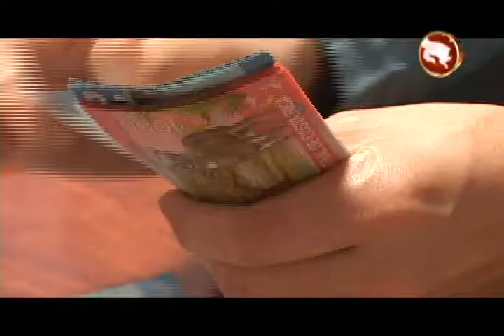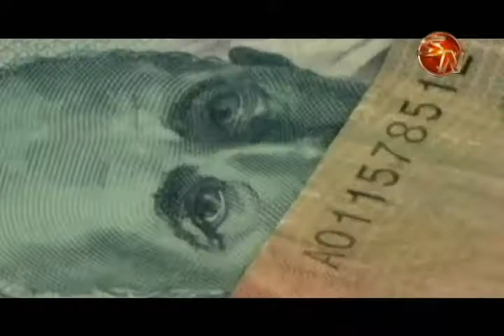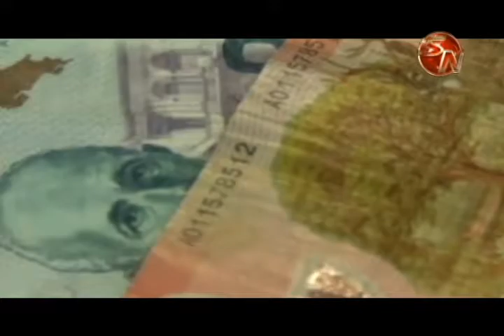Fuerza Pública alerta a los ciudadanos a tomar precauciones en fin de año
Se viene el mes de diciembre, el agüinado, actividades de fin de año, vacaciones,  mucho dinero en la calle, todo esto provoca que el hampa también se aliste para dar su golpes